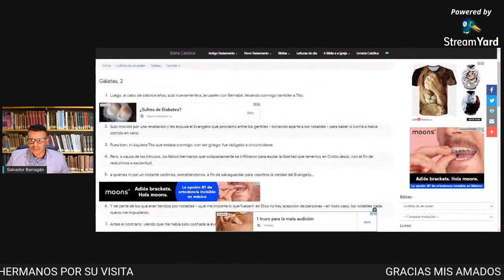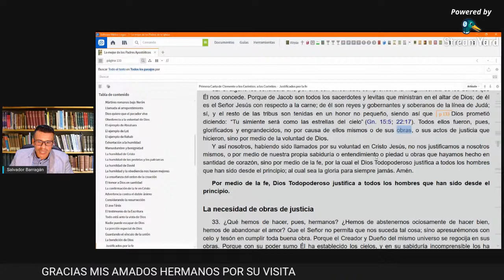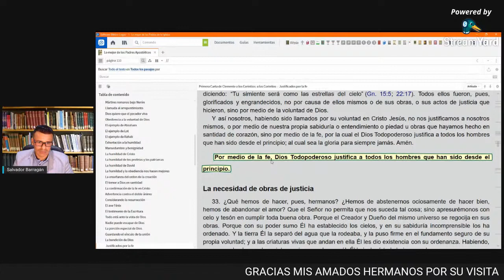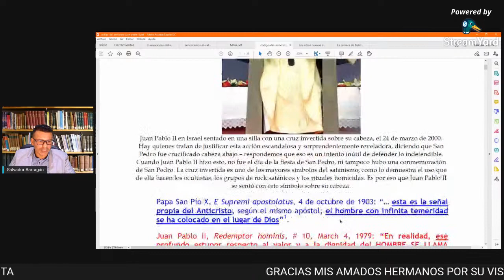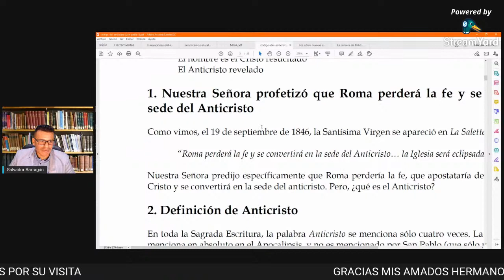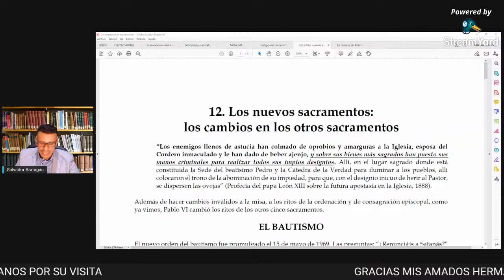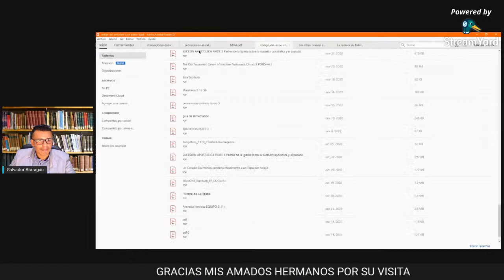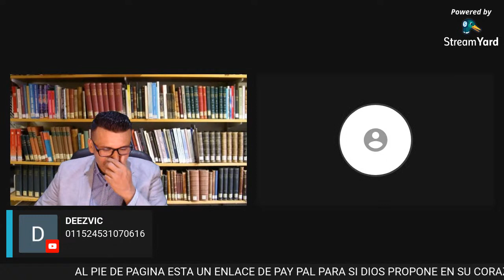Respuesta a José Plascencia ¿Quién fundó tu iglesia católica romana?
Para apoyar nuestra plataforma en defensa de nuestra fe
e verdad cristo fundo la iglesia catolica romana respuesta al canal catolico la fe de la iglesia